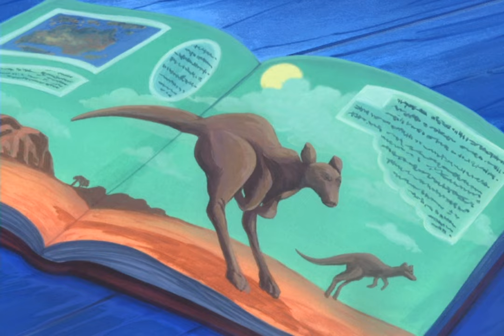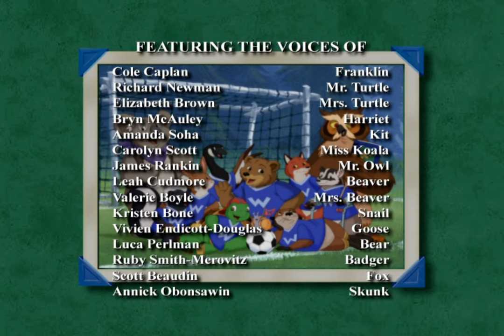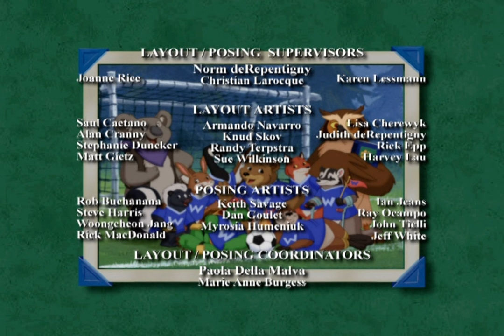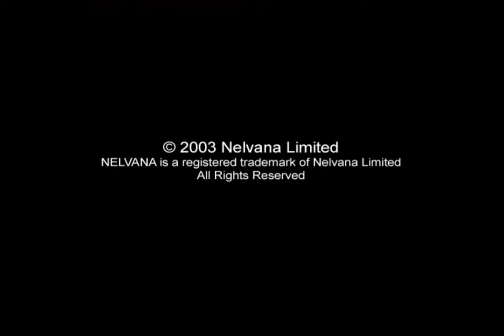Franklin the Turtle's Back to School Special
Franklin the Turtle is going back to school in this animated special!

The main plot focuses around Franklin Turtle and his friends starting a new year of school after a fun and relaxing summer, only to find out that their teacher Mr. Owl is absent because he got called away on a family matter. Their replacement teacher, Miss Koala from Australia, pulls up on a motorbike and at first Franklin finds her weird. She uses phrases such as "fair dinkum" and wants to create a brand-new soccer team. Soon, however, he and everyone else in the class are won over by her "can-do" attitude...

--From Wikipedia

Starring:

    Cole Caplan as Franklin
    Luca Perlman as Bear
    Leah Cudmore as Beaver
    Elizabeth Saunders as Mrs. Turtle
    Richard Newman as Mr. Turtle
    Bryn McAuley as Harriet
    Amanda Soha as Kit
   Carolyn Scott as Miss Koala
   James Rankin as Mr. Owl
   Valerie Boyle as Mrs. Beaver
   Kristen Bone as Snail
   Vivien Endicott Douglas as Goose
   Ruby Smith-Merovitz as Badger
   Scott Beaudin as Fox
   Annick Obonsawin as Skunk